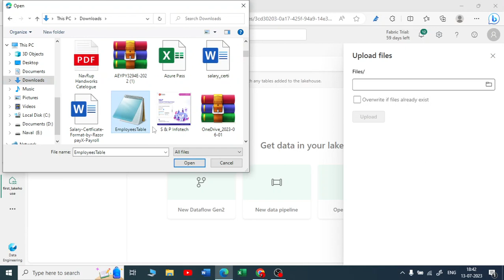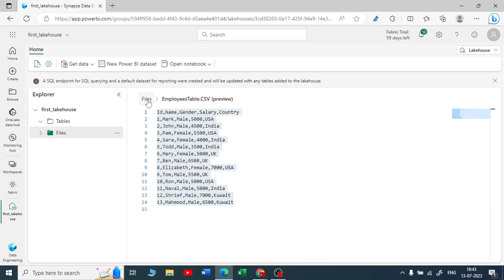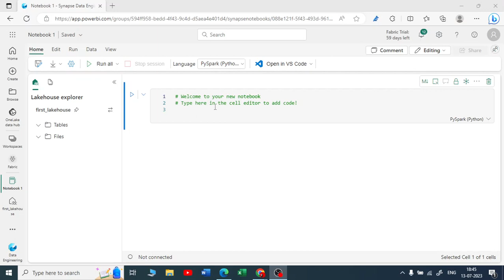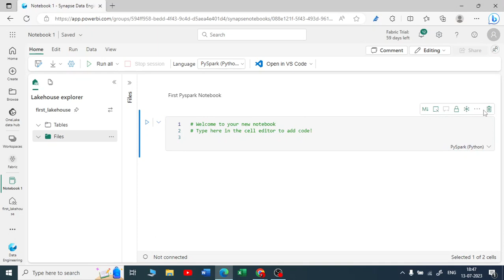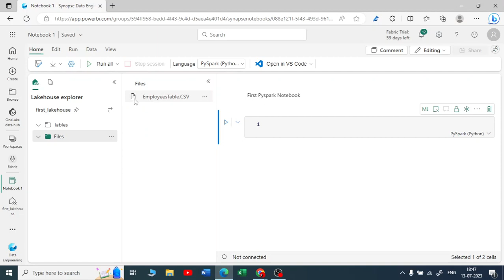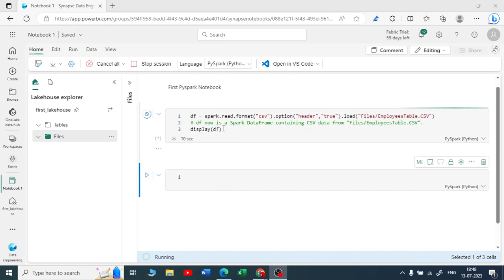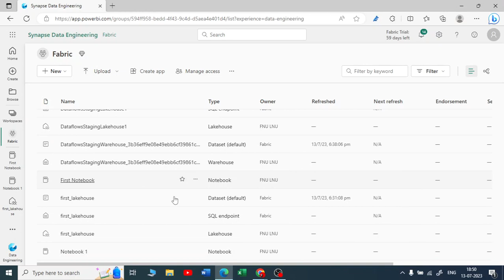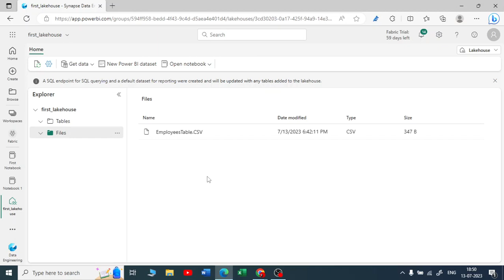3. Microsoft Fabric, Uploading File in Lakehouse, First look on Notebook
Introduction to Microsoft Fabric: Upload Files, Explore Notebooks & Build Your Data Lakehouse

0:55 Upload File
3:07 Creating New notebook
6:58 save notebook